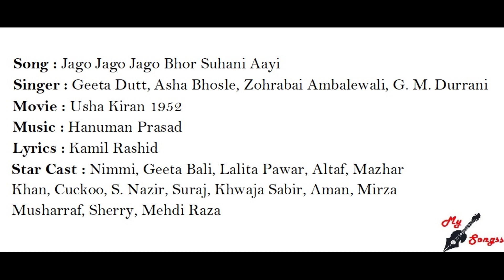Jago Jago Jago Bhor Suhani Aayi, Movie : Usha Kiran 1952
Song : Jago Jago Jago Bhor Suhani Aayi
Singer : Geeta Dutt, Asha Bhosle, Zohrabai Ambalewali, G. M. Durrani
Movie : Usha Kiran 1952
Lyrics : Kamil Rashid
Star Cast : Nimmi, Geeta Bali, Lalita Pawar, Altaf, Mazhar Khan, Cuckoo, S. Nazir, Suraj, Khwaja Sabir, Aman, Mirza Musharraf, Sherry, Mehdi Raza